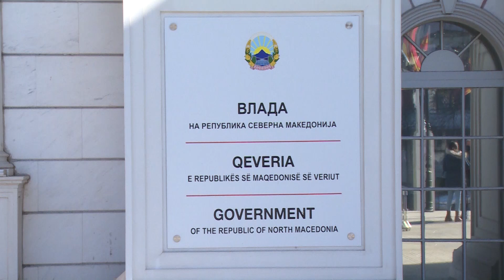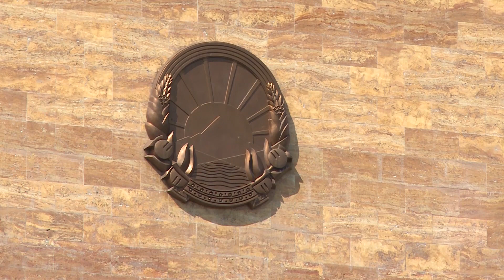Владата решена да дрибла: Најде ли Ковачевски начин да го злоупотреби европското знаменце?!